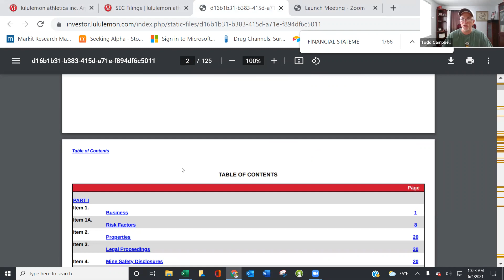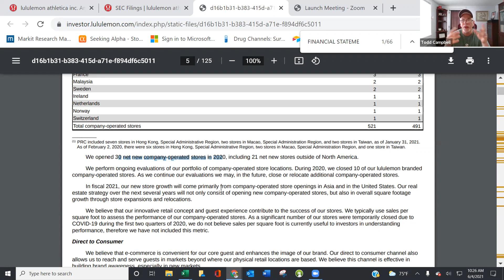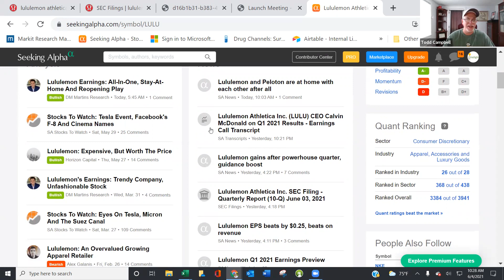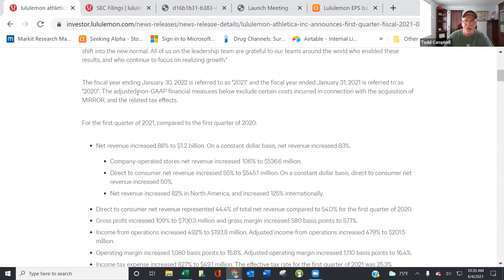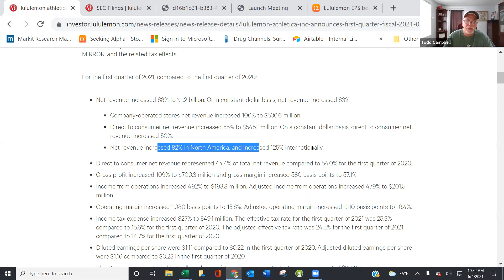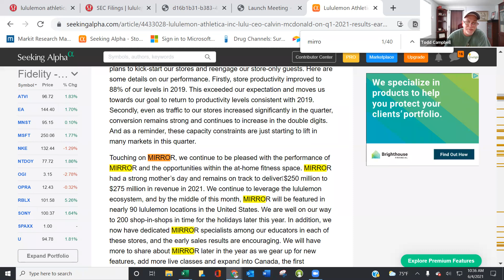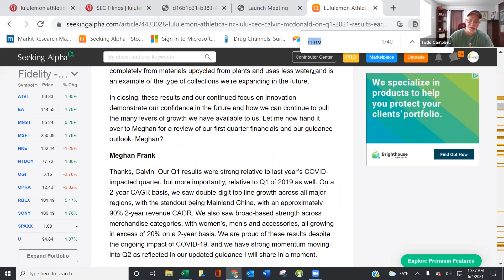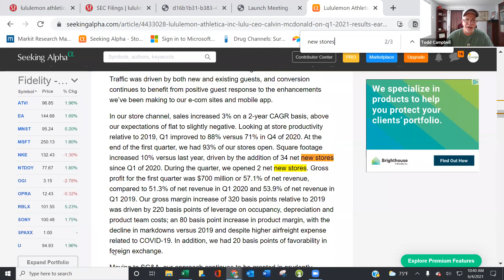Reacting to Lululemon Stock's Q1 2021 Earnings Report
Are sales and profit at athletic apparel retailer Lululemon heading higher as COVID-19 restrictions ease, consumers return to stores, and people sign up for its Mirror exercise platform?

In this video, I dig into the company's first quarter earnings to see if e-commerce sales are slowing, physical store sales are climbing, and profit is growing.